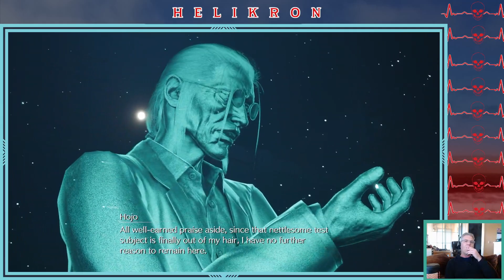Final Fantasy VII: Rebirth - Nibelheim 3 w/Vincent Battle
In the coming months I will cover the following new releases:

* Dragon's Dogma 2 - 3/22/2024
* SMT V: Vengeance - 6/21/2024
* Legend of Heros: Trails into Daybreak - 7/5/2024
* Metaphore ReFantazio - Autumn 2024
* Persona 3 Reload: The Answer - Autumn 2024